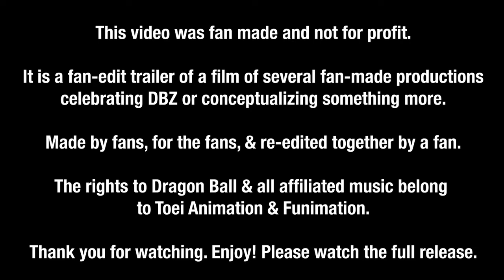Dragon Ball Z: The Fallen Hope Saga - Movie Trailer (Fan-Edit)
A feature length presentation releasing September 2, 2022,

A fan edit of several fan films, entitled The Fallen Hope Saga, edited with some new sound design, story cards and more by yours truly.

Music by Shuki Levy and Ron Wasserman produced for the Ocean Dub Production of Dragon Ball Z.